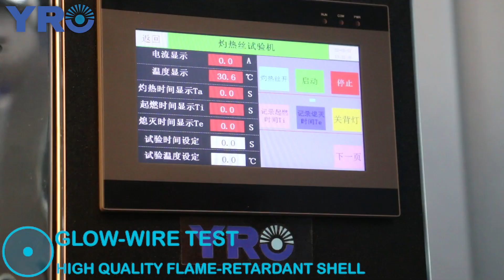surge protection also is yro's star prodyct.